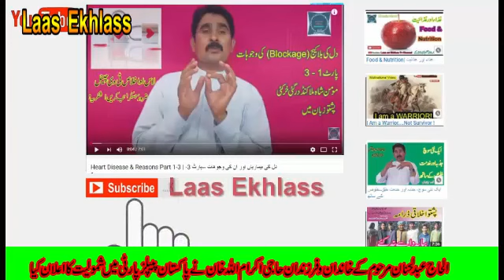شمولیتی جلسہ خارکئی درگئی |Pakistan Peoples Party| Sayyed Muhammad Ali Shah Bacha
Syed Muhammad Ali Shah Bacha. Minister of State for Water Resources. Ex-Provincial Assembly member of KP belongs to PP.

Malgaro sanga yea? kom zai ke che hum Yea khushala osai aw pa khpal chaperchal ke da ghareebu, be waso, kwando, yateemanu pa kar rashai, da haghwe da sar sorey jor shai. Bya gorai che Rahman sthaso da para bara pa asmanunu ke sa dase faisley kawe che hagha ba sthaso da para de jehan ke um aw haghe jehan ke hum ghwara we.
Zama pa channel kam az kam hara video Like kaway aw ku mumkin we nu Subscribe yea hum kai aw all notifications da para da Jarass (Bell icon) hum click kai.
Manana Khad aw Abad Osai !

Follow My Blogs please:

1..Laas Ekhlass
2. Malakand TV Channel